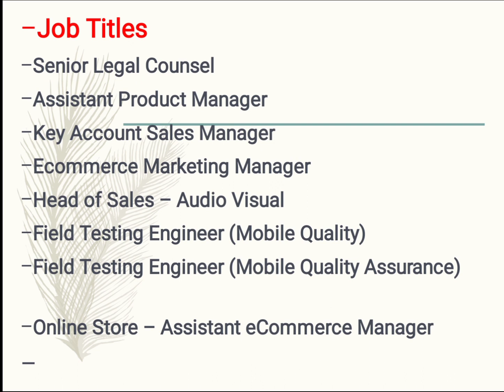Samsung Jobs In Dubai- UAE 2020